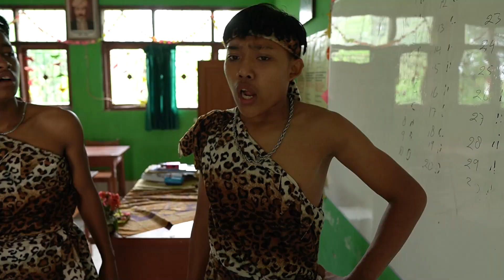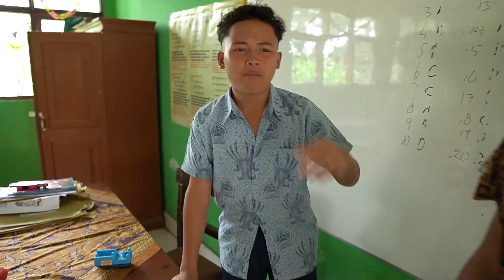ADA BARONGSAI BAWA MOTOR TRAIL MINI MASUK KESEKOLAHNYA RAMA